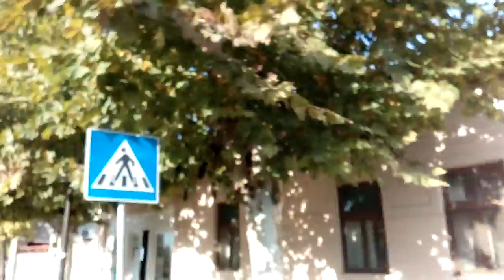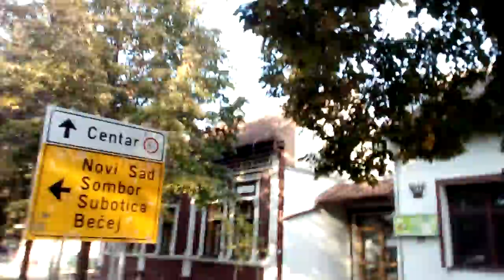Example Zobnatica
skulstars vipmobile Vipmobile.rs backatopola Topolya topola TOPOLBacka Topola ZOBNATICA zobnatica ZteBlade 520 Backa Topolajezero going to -tó környéke ZTEBLADE BLADEA520 A520